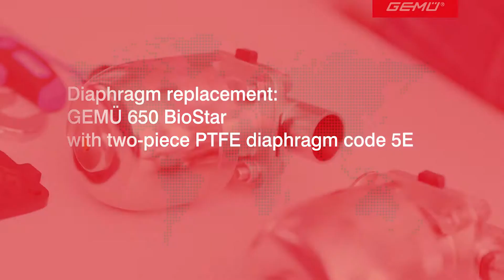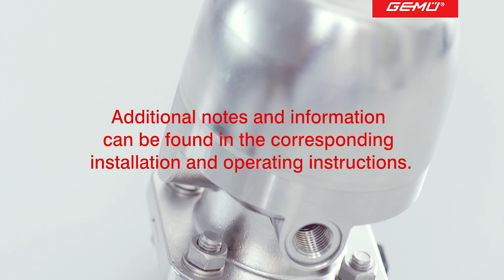Diaphragm replacement for GEMÜ 650 with diaphragm code 5E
The video demonstrates and explains how the two-piece PTFE diaphragm 5E is changed for the diaphragm valve GEMÜ 650. Before removing valve accessories that are mechanically limited to the valve stroke, it is sensible to check the settings and values where necessary. For example, measure the installation length of the opening limiter as a point of reference to facilitate subsequent refitting.

Safety information
Before replacing diaphragms in a system, the system or relevant system section, the valve and its accessories must be switched off and secured according to applicable regulations and directives. Make sure that the relevant pipe section and valve are free of overpressure and vacuum and that the prevailing internal and external temperature does not pose a danger for personnel. Make sure that the relevant pipe section and valve are free of corrosive substances that are harmful to health and that additional suitable measures for protecting personnel have been implemented according to applicable regulations and directives. The operating and maintenance instructions for valves and attachments are to be strictly observed.